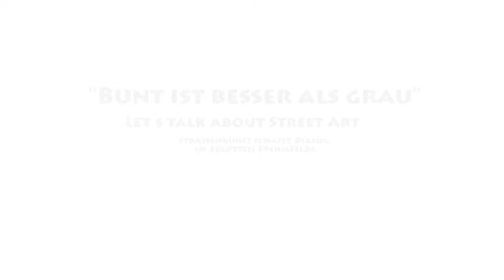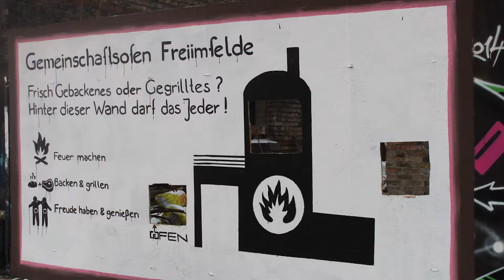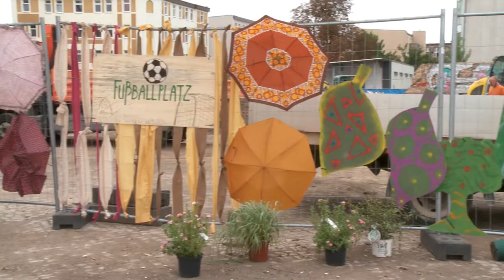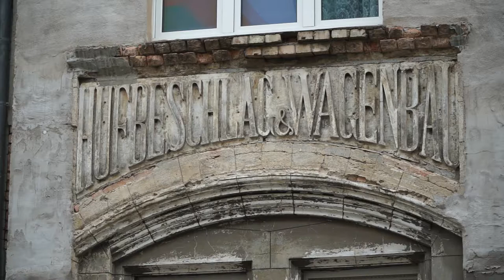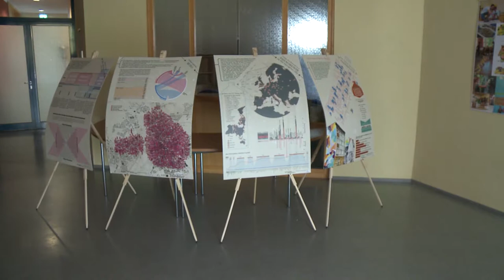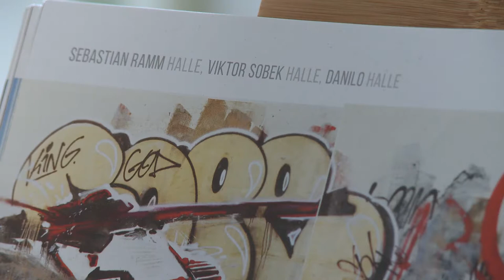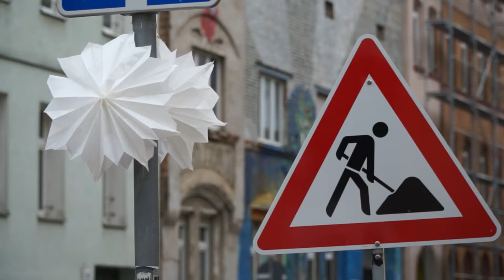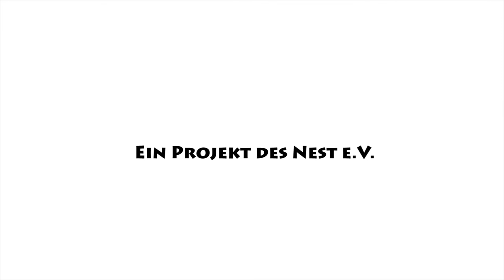"Bunt ist besser als grau" - Ein Dokumentarfilm über die Freiraumgalerie in Halle an der Saale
Jugendliche des Georg-Cantor-Gymnasium Halle und des Burggymnasiums Wettin und weitere Jugendliche aus dem Saalekreis produzierten im Projekt „Let’s talk about streetart! – Straßenkunst schafft Dialog im Stadtteil Freiimfelde“ einen Dokumentarfilm über die Freiraumgalerie in Halle.

Thematisiert werden Entstehungsgeschichte, Akteure, Kunstprojekte und deren Bedeutung für die Stadtentwicklung in Halle.

In Interviews artikulieren sich Anwohner, Eigentümer, Vertreter der Stadt Halle, Künstler und PR-Leute und andere interessierte Bürger zur bisherigen und zukünftigen Entwicklung des Stadtteiles unter dem Aspekt von Schaffung von Kunst im Öffentlichen Raum.

Der Film wird zeigen, wie ein ehemals eher negativ wahrgenommener Stadtteil durch das Miteinander von Stadt, Bürgern, Künstlern und Kunstengagierten eine positive Entwicklung vollzieht.